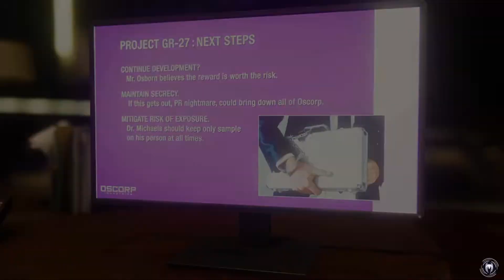Spider-Man (2018) is FINE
Welcome to the Topical Hour, where we review whatever we want, and always make sure to give it a number out of ten rating! From Movies to Video Games to Television Shows to a mix of all three, the Topical Hour is where you should go for an unbiased opinion!

FOLLOW THE TOPICAL HOUR TWITTER

Spider-Man's adamant web-shooters